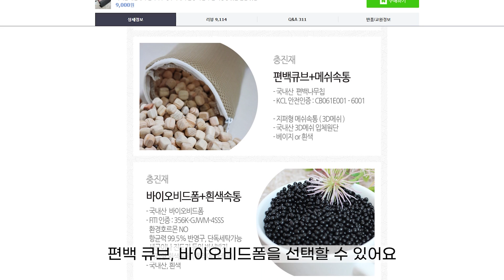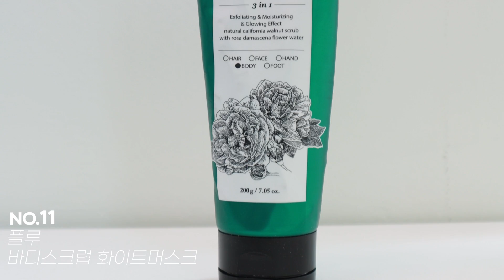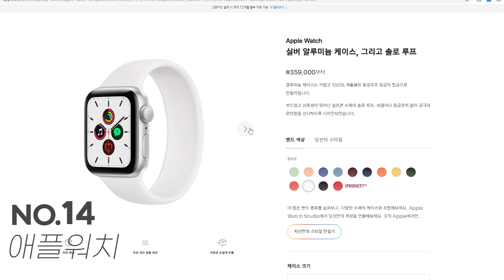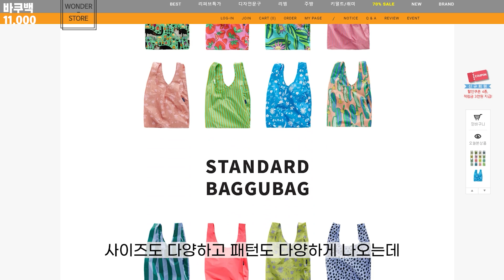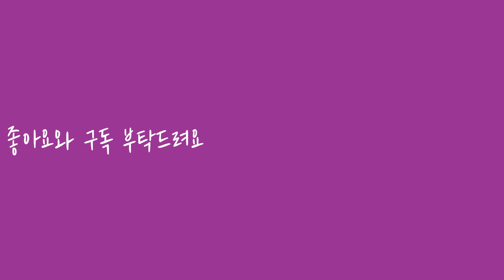안보면 후회!👀 삶의 질 상승 찐템 15개 추천!!ㅣ뷰티부터 패션, 생활용품까지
여러분 안녕하세요:) 명자언니예요💜
오늘은 삶의 질을 향상 시켜주는 아이템들을 소개 해드리려고 해요!
다 제가 직접 구매하고 잘 사용하고 있는 것들이라서
여러분들께 공유하고 싶어서 컨텐츠를 제작해봤습니다:)
이번 영상도 도움이 되었으면 좋겠고

[삶의 질 향상 아이템]

에스트라 에이시카 스트레스 릴리프 크림에센스